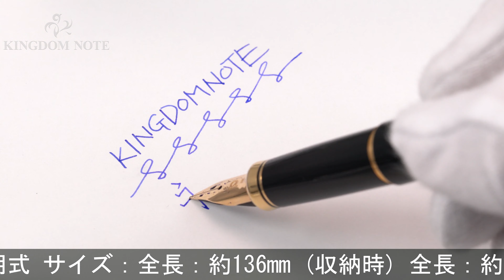PLATINUM プラチナ 万年筆 18Kスタンダード 美巧 近代蒔絵 #18 鶴 細字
キャップ小口に極小アタリ、ペンポイント多少摩耗、全体スレ･小キズ等みられますが普段使いに気兼ねなくご使用いただけます。カジュアルにご使用頂ける蒔絵万年筆です。

本体材質：樹脂に近代蒔絵仕上げ
ペン先材質：18金
字幅：細字
機構：カートリッジ、コンバーター両用式
全長：約149mm (筆記時)
胴軸径：約11mm
キャップ径：約13mm (クリップ除く)
最大径：約15mm (クリップ含む)
重さ：約17g
付属品：なし